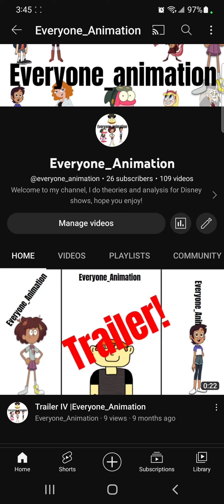Taking a break.